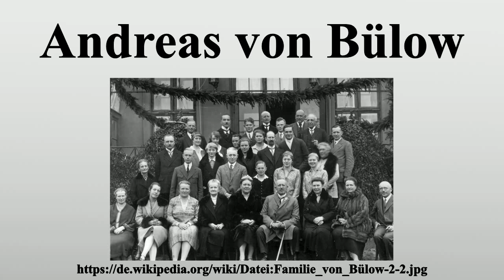Andreas von Bülow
Vielen Dank für Ihre Unterstützung:

Andreas von Bülow (* 17.Juli 1937 in Dresden) ist ein ehemaliger deutscher Politiker (SPD) und Autor mehrerer politischer Sachbücher.Er war von 1980 bis 1982 Bundesminister für Forschung und Technologie.Auf Grund seiner Publikationen, insbesondere zu den Terroranschlägen am 11.

Bild-Copyright-Informationen
Urheber Info: Familie_von_Bülow.jpg: Gordito1869 derivative work: Sir James (talk)